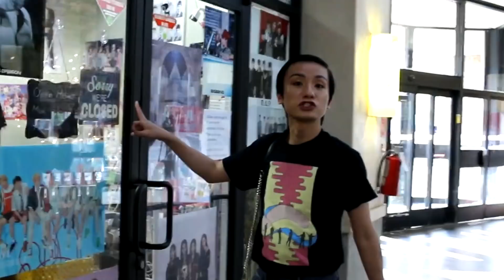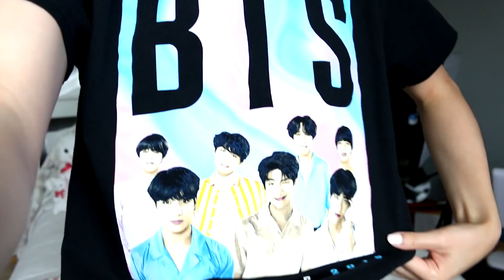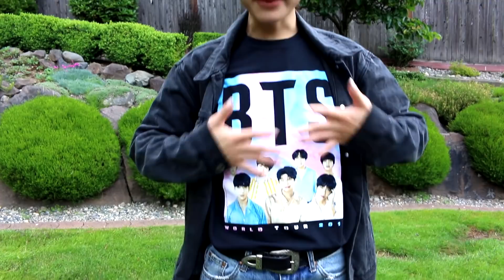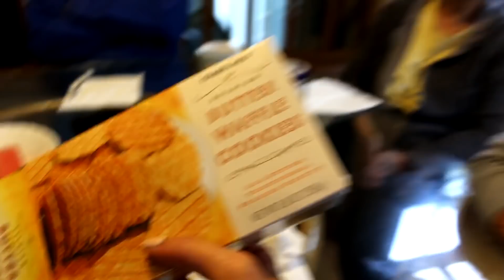I wore only BTS merch for a week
In this video, I wore BTS merch for a week! After seeing BTS on their Speak Yourself concert, I came back home with so much merch that I decided to style them and vlog my week! Which outfit was your favorite? :)

Social Links!

kevinninh

If you are new to my channel, hello! My name is Kevin and my pronouns are he/him/ and his. This channel is a place for me to express myself in whatever aspect it may be in hopes of helping others feel confident in their own skin too. Because life isn't just black and white; rather it is a spectrum of colors, emotions and experiences that tells a story about who we are. Be sure to tune in every FlawlessFriday for a new video! To be flawless is to be yourself :)